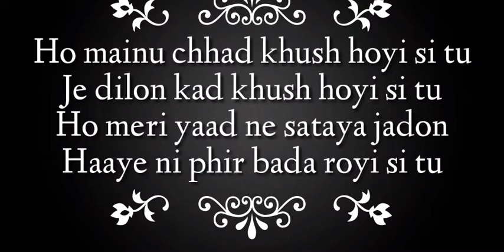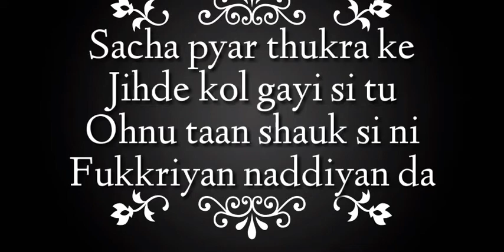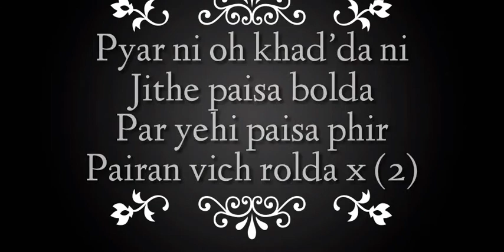BREAKUP GOLDBOY Lyrics Video Navi Kamboz New Pujabi Song Lyrics